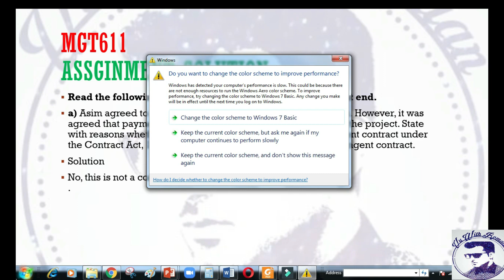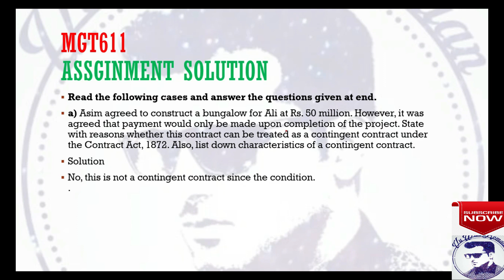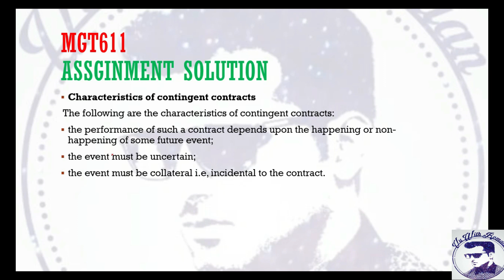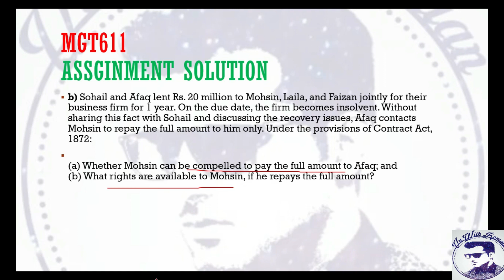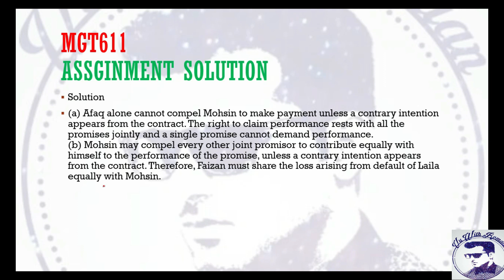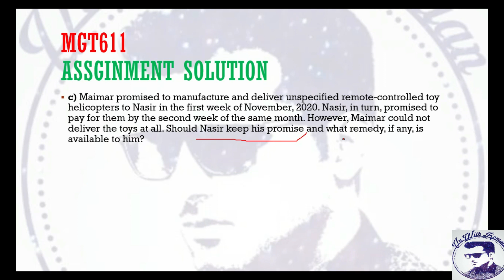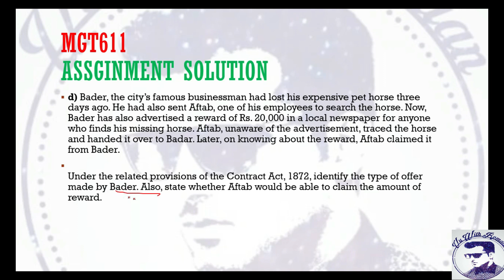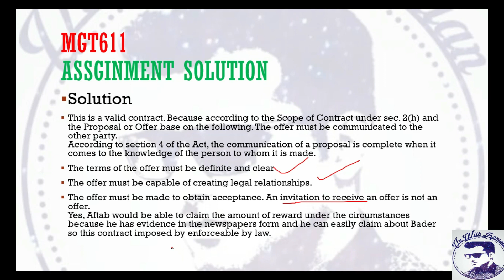MGT611-Business law-Assignment Solution 2020//online accounting&finance course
MGT611 ASSIGNMENT SOLUTION .